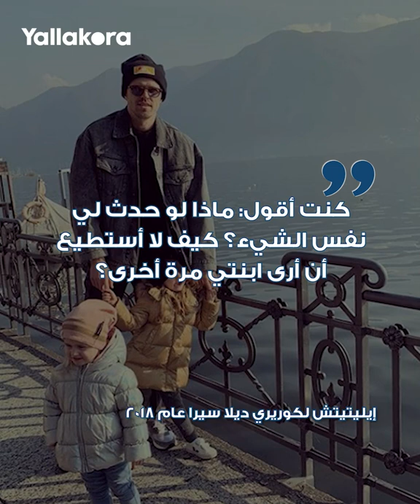قصة مأساوية انتهت بالاكتئاب.. هل اعتزل إيليتشيتش نجم أتالانتا بسبب خيانة زوجته؟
ودّع نادي أتالانتا الإيطالي نجمه السلوفيني يوسيب إيليتشيتش بطريقة مؤثرة بعد فسخ عقده بالتراضي، فما قصة زميل محمد صلاح السابق؟